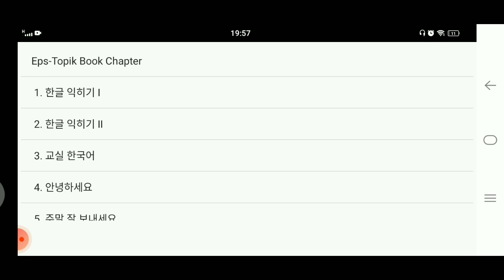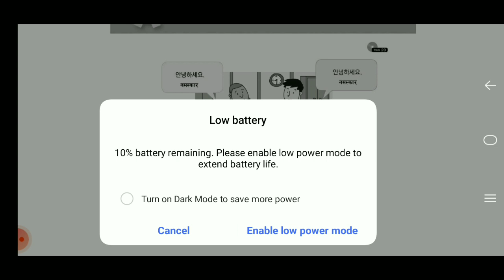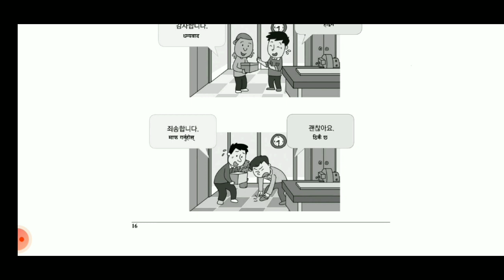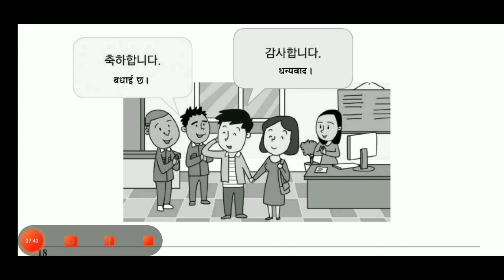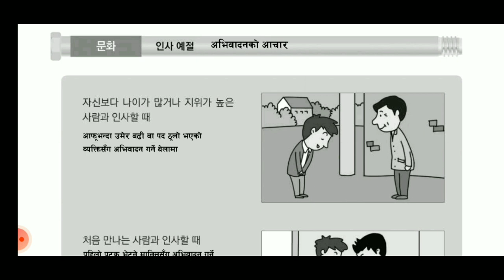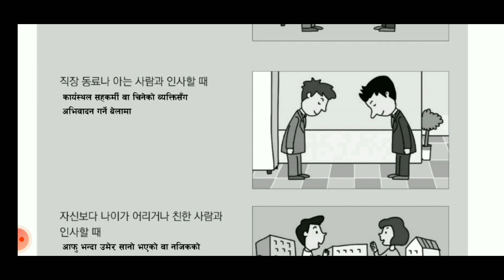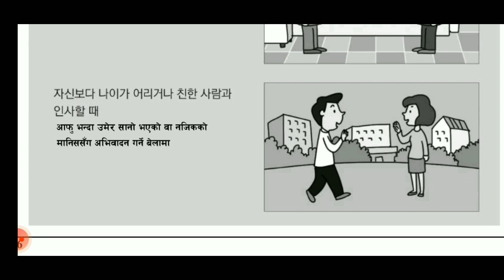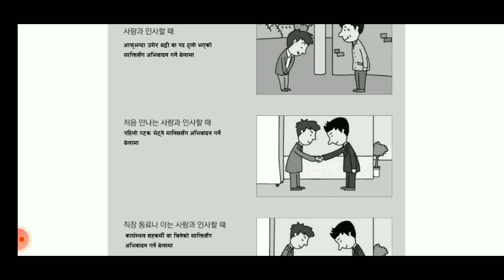EPS KOREA EXAM 2022 | korean संस्कार संस्कृति | 정보 문화 | Eps book Explained | south Korea language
2022